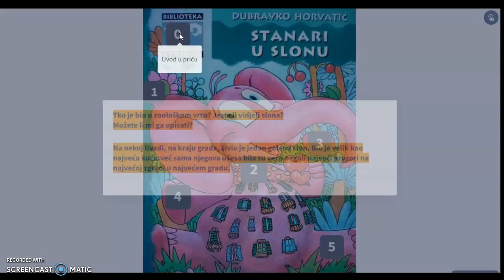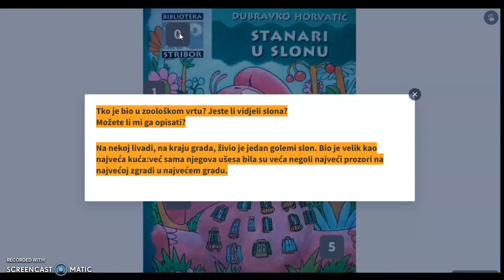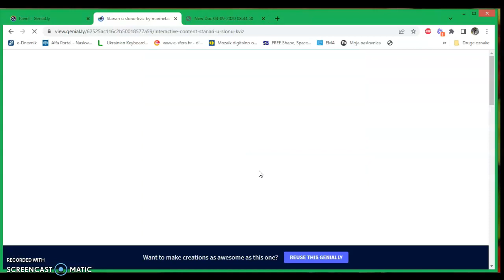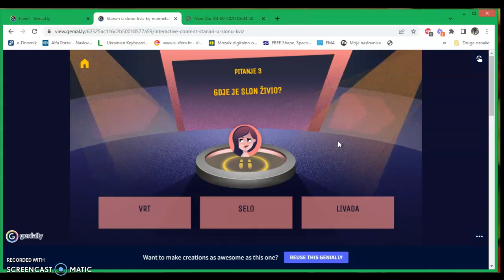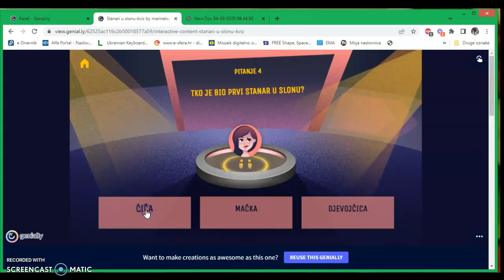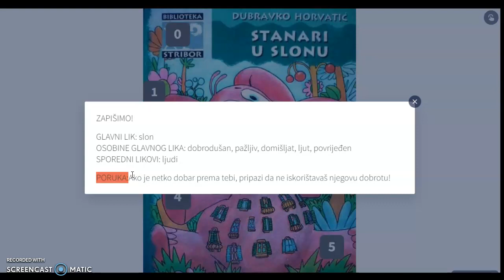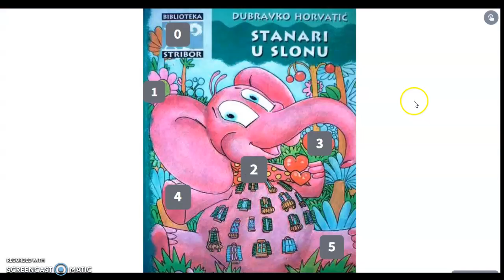Stanari u slonu